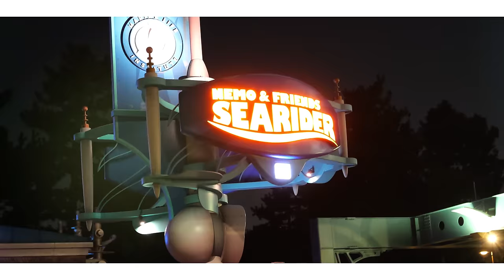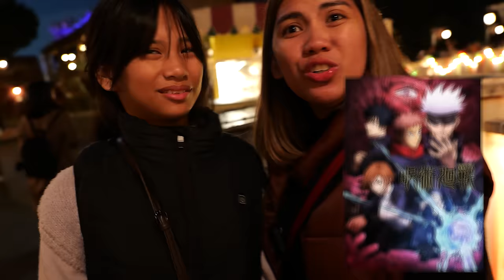FIRST DISNEY SEA + FAIL MARIO KART | Pat Velasquez